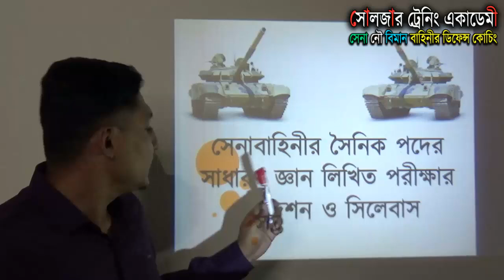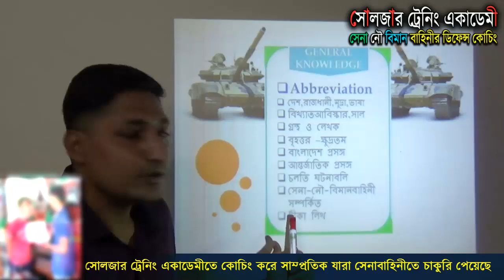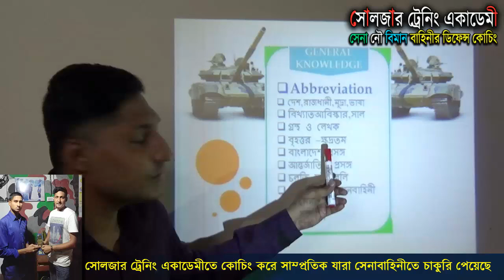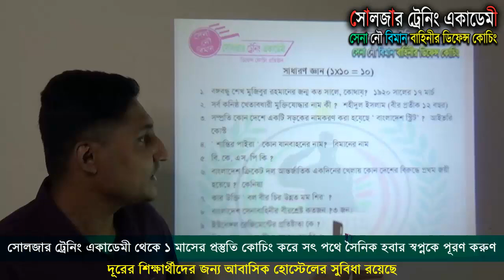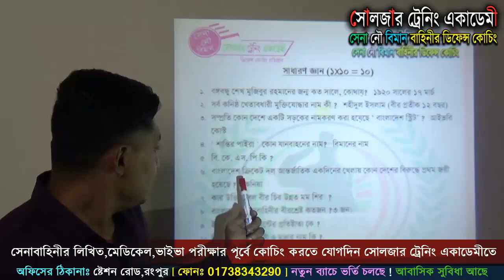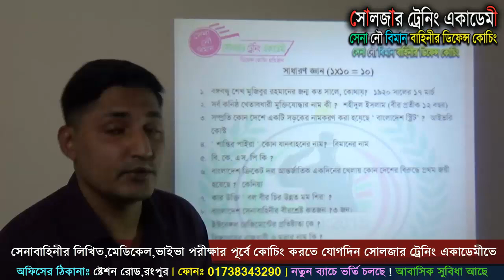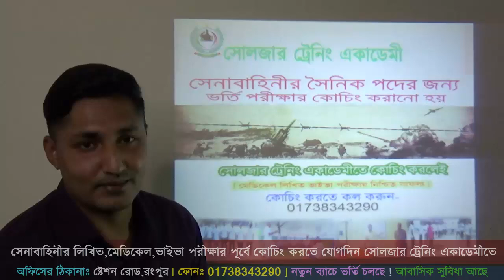সাধারণ জ্ঞান সেনাবাহিনীর পরীক্ষার প্রস্তুতির জন্য ! Bangladesh army exam ! সেনাবাহিনীর লিখিত পরীক্ষা